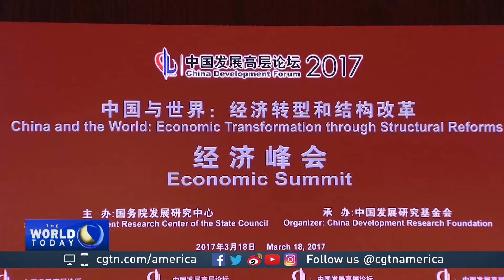Experts at China Development Forum urge countries to work together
A top official at the International Monetary Fund says economic reforms will ensure China remains a strong engine of global recovery. He made the comment as political, business and academic leaders gathered for this year's China Economic Development Forum.
The world economy has experienced sluggish growth since the financial crisis of 20-08.
But, this Forum seeks ways of re-igniting the global economy.